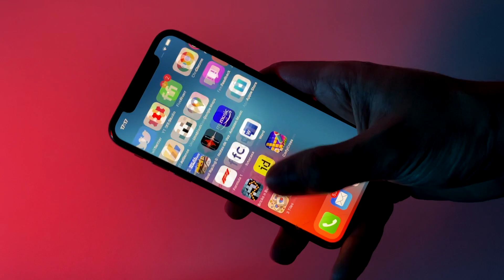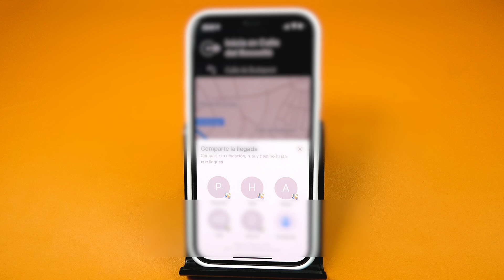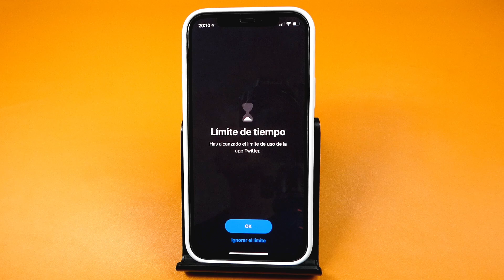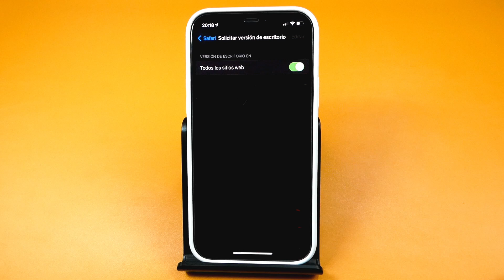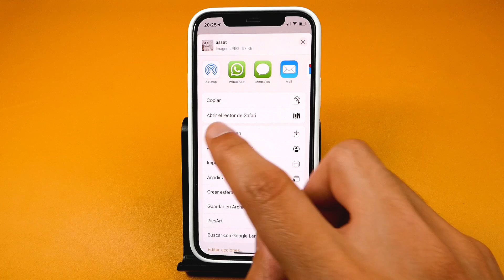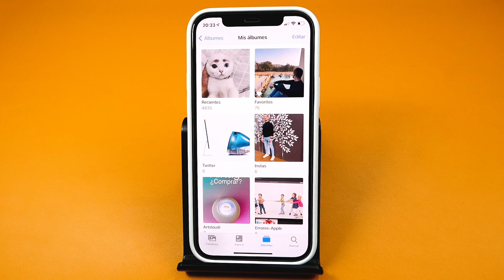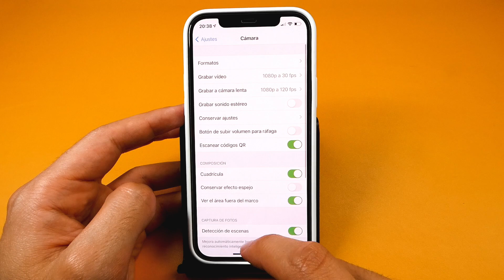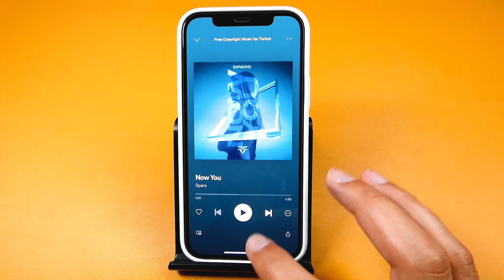10 increíbles trucos OCULTOS para iPhone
Hoy toca 5a entrega de nuestra sección favorita, ¡Trucos para iPhone!

🤜🤜 Tu iPhone al mejor precio